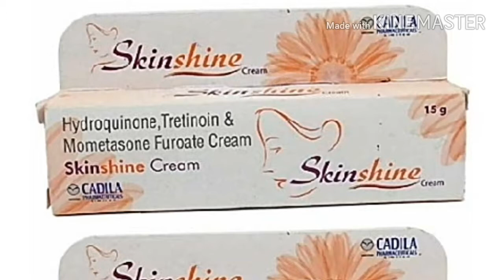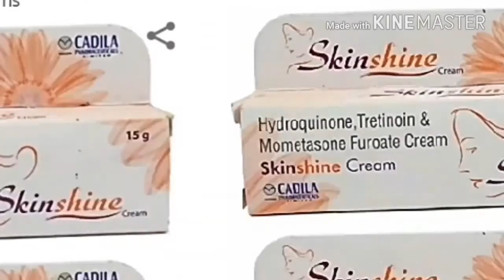Skinshine cream review full in hindi , side effects and uses in hindi | Hydroquinone cream Use hind